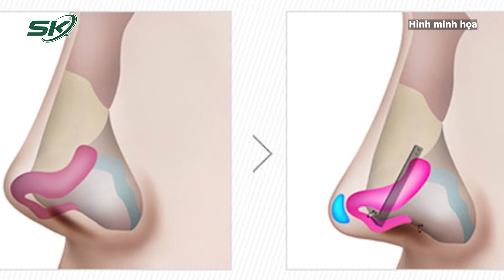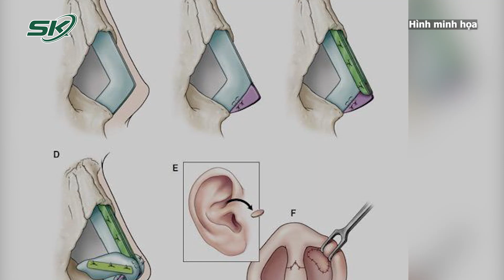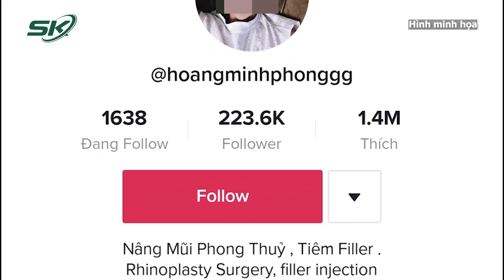Khiến Cô Gái Trẻ Qua Đời Vì Nâng Mũi, Bác Sĩ Dỏm Vẫn Quay Clip TikTok Trong Khi Phẫu Thuật I SKĐS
SKĐS | Bác Sĩ "Dỏm" Vừa Phẫu Thuật Vừa Nhảy Tiktok Bị Khởi Tố Vì Khiến Cô Gái Trẻ Qua Đời Vì Nâng Mũi Chui

Mời quý vị và các bạn xem thêm: Bác Bỏ Thông Tin Dùng Nhục Hình Với Các Bị Cáo Trong Vụ Tịnh Thất Bồng Lai